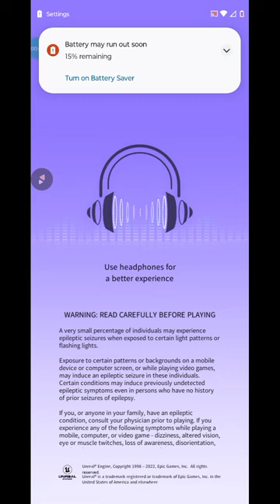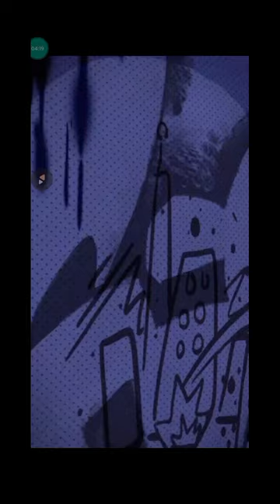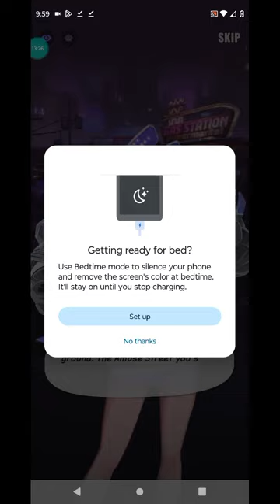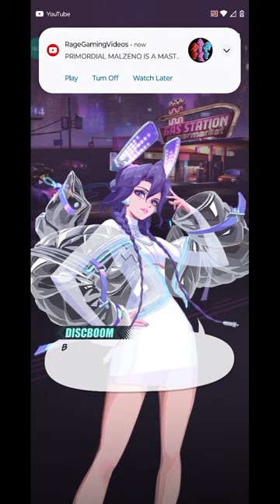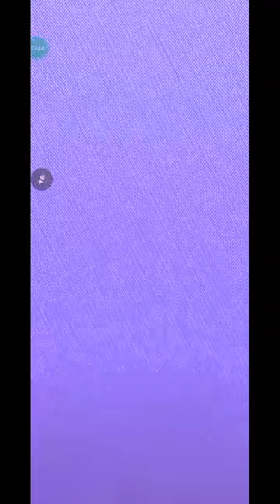Dislyte Android Game - [Terry Lynn Brown] Part (00)